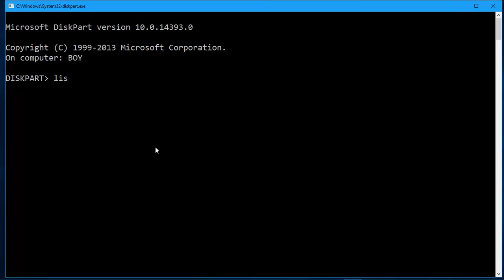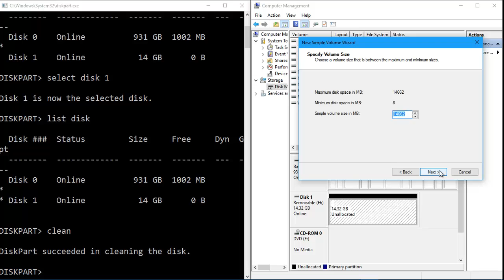how to repair pen drive using cmd